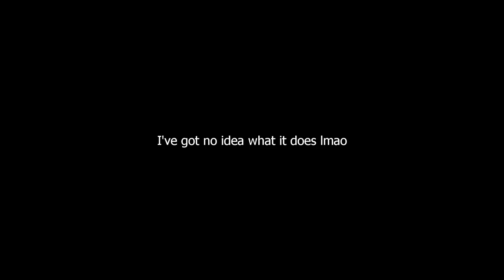Love Potions? | Arcane Odyssey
ENTIRELY USELESS POTION! I think.
There's gotta be an effect that it gives you but I have no idea what it is.